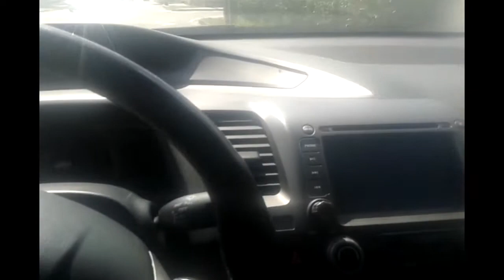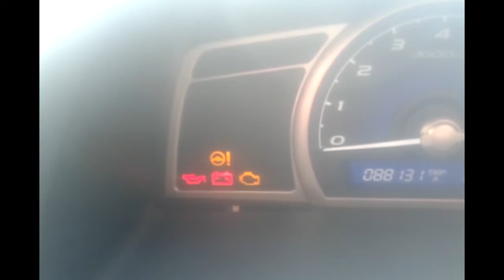❓HONDA CIVIC 2011.2012👉AINDA VALE A PENA EM 2025 / OPINIÃO DO DONO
honda civic rebaixado,
a honda civic travels in a straight line along a road,
a honda civic travels in a straight line,
a 2000 honda civic,
honda civic szelephézag állítás,
honda civic à venda,
honda civic à noite